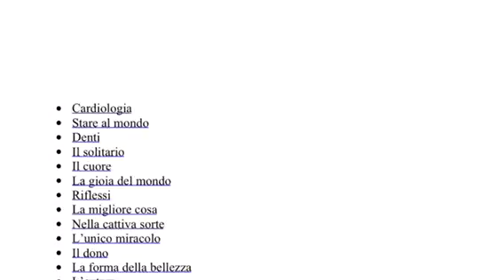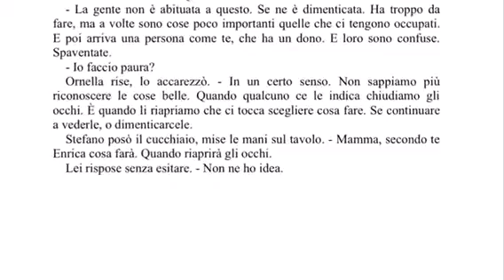Cardiologia di Marco Freccero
Canale di Marco Freccero

Mel ✨